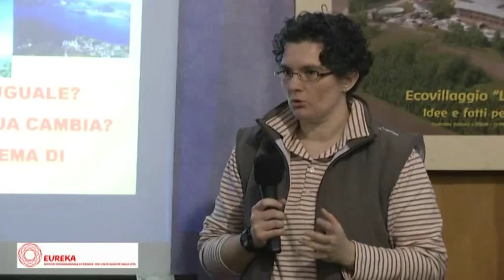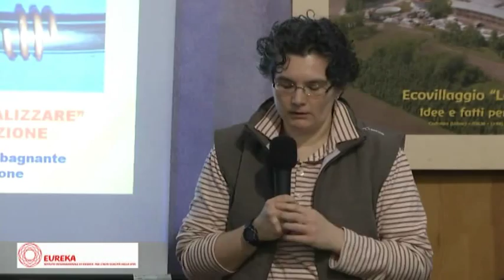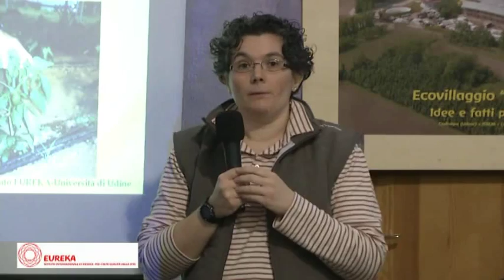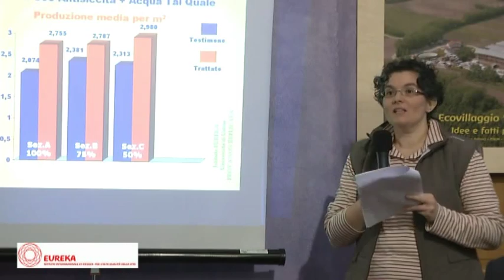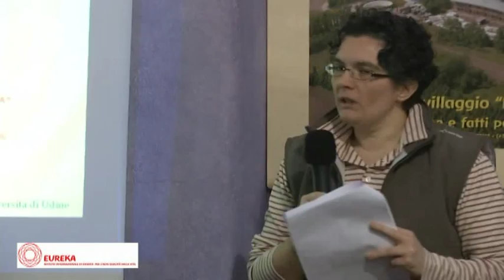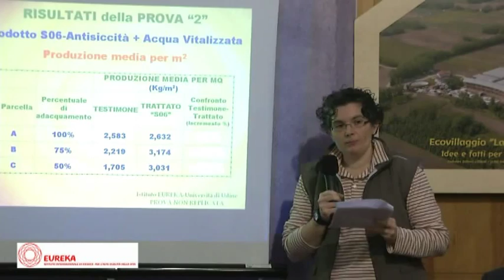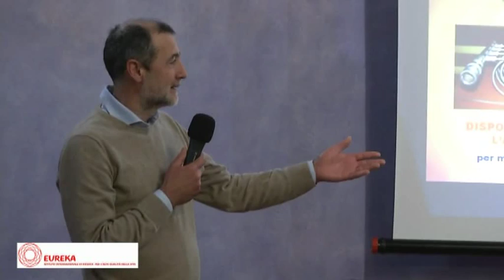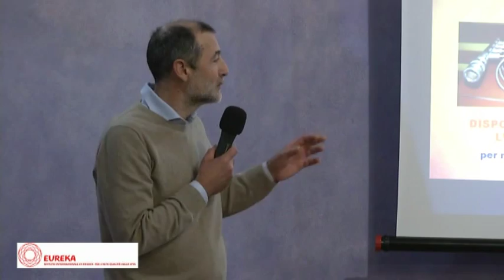Convegno 22 Novembre 2013 Siccità e Nitrati Ecovillaggio La Nuova Terra Codroipo Udine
VERSIONE INTEGRALE Realizzato da Orizzonti Digitali - conferenza di 2 ore e 07 minuti Convegno organizzato dall'Istituto di Ricerca EUREKA in collaborazione con l'Università degli studi di Udine per presentare i risultati delle prove sperimentali sulla riduzione di nitrati nella rucola a seconda del metodo agricolo utilizzato (comparazione tra convenzionale, biologico, omeodinamico ed idroponico) e delle prove sperimentali sul'aumento della resistenza alla siccità in piante di peperone, in modo da poter coltivare ottenendo la stessa resa con un apporto idrico fortemente ridotto. Relatori: Dott.ssa Luisa Dalla Costa, Dott. Luciano Ceccon, Dott.ssa Elena Tosoratti, moderatore Enzo Nastati. Convegno svoltosi all'Ecovillaggio "La Nuova Terra" di Codroipo (Udine) dove sono state svolte tali prove sperimentali.